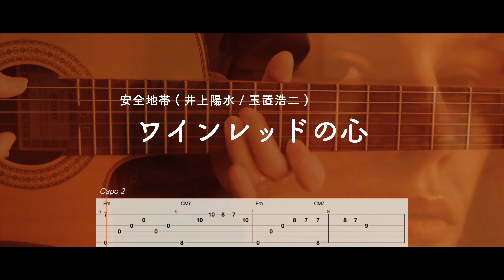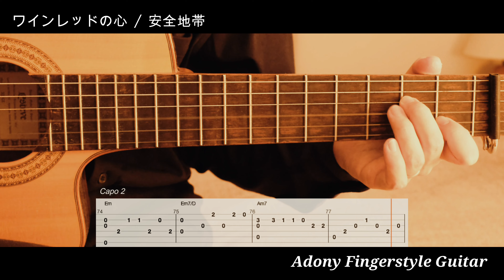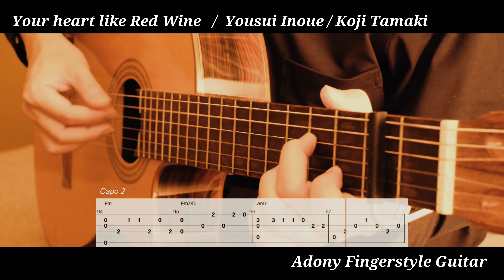ワインレッドの心 - 安全地帯（ 井上陽水 / 玉置浩二 ） [Free TAB] ( Fingerstyle Guitar Solo )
★TAB pdfをプレゼント！！